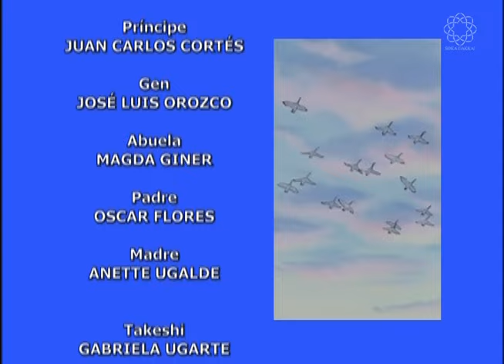EL PRÍNCIPE DEL PAÍS DE LAS NIEVES PARTE 1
Al pueblo de Goichi cada año llegan cisnes a pasar el invierno. El cuidado de un pollito extraviado da al niño, habitualmente apático, un nuevo propósito.